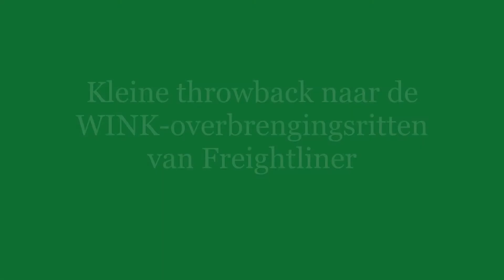Terug in de tijd #1 // tyfoon // FPL 513-02 met Arriva WINKs (december 2020)